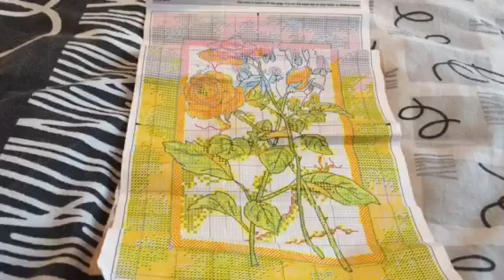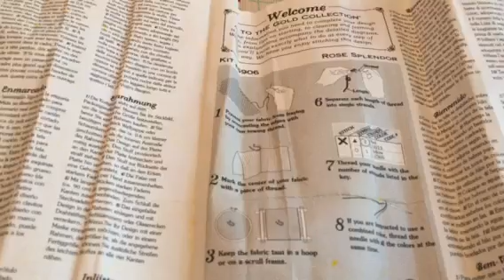СП Мой MINI ДИМ "Rose Splendor" Отчёт 4.